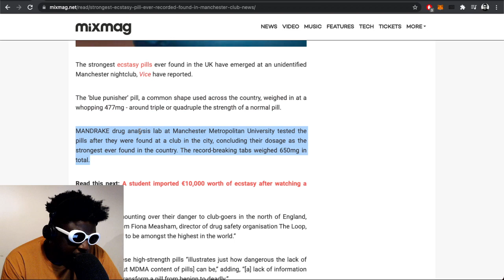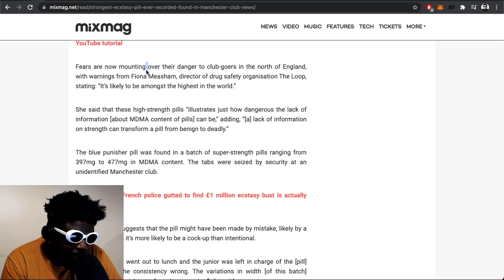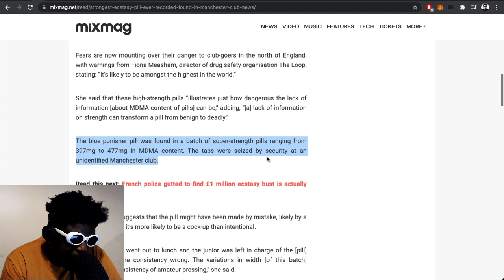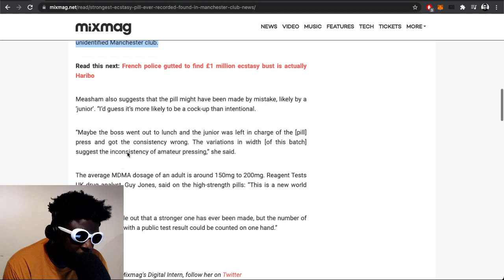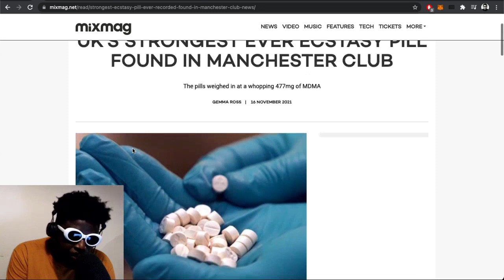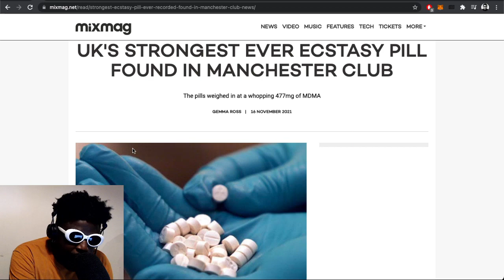The World’s STRONGEST Ecstasy Pill Found In the UK